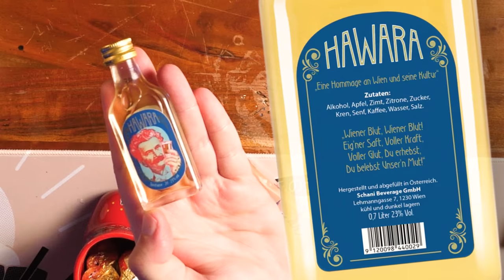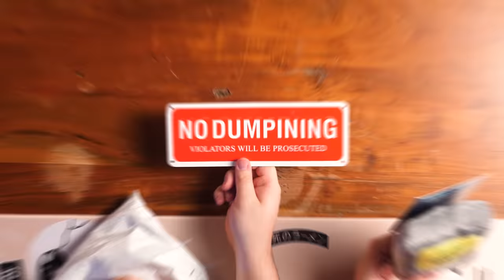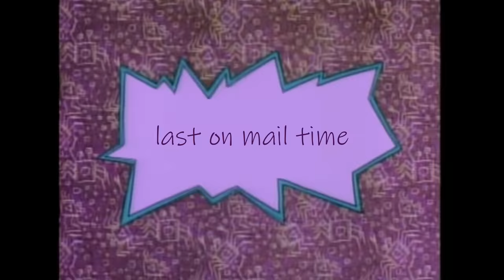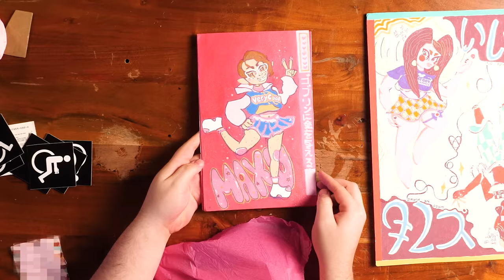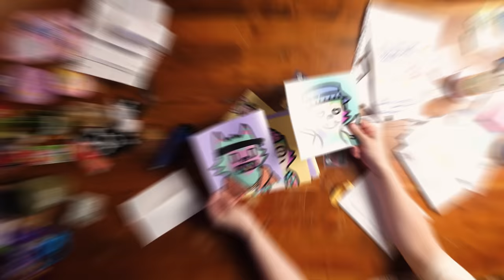We Have A Stalker...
We Received Some Concerning Items in our Mail...

Glenferrie south
VIC 3122
Australia